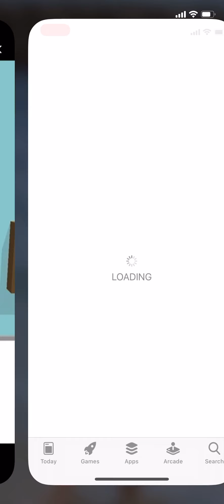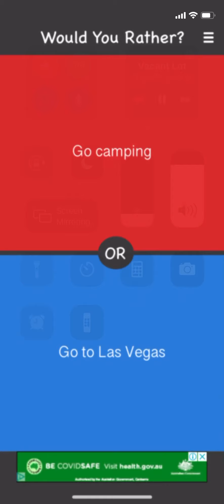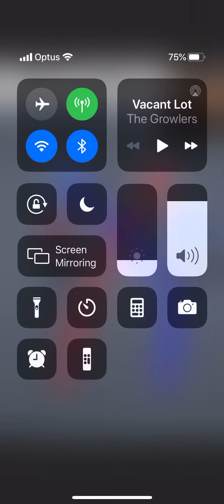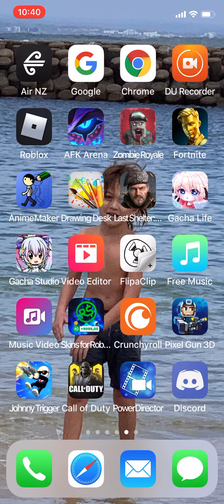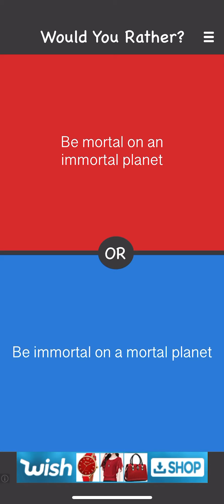Would You Rather